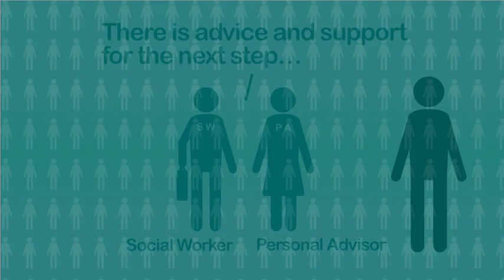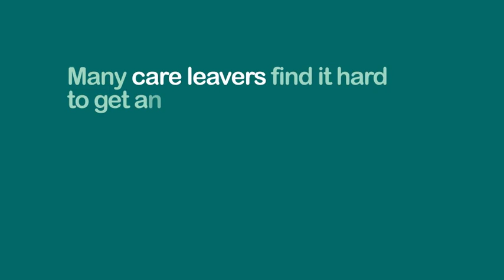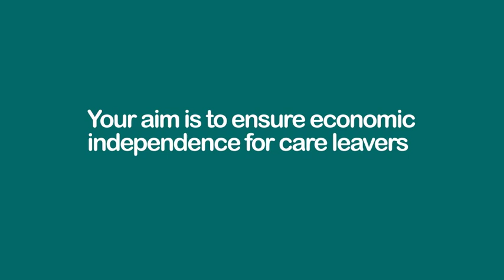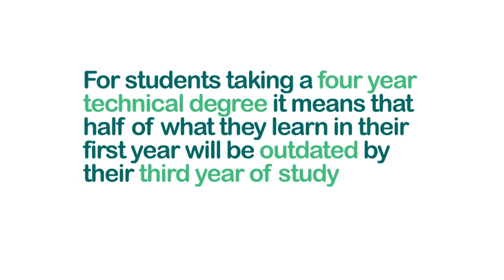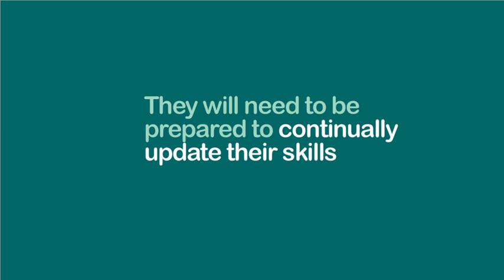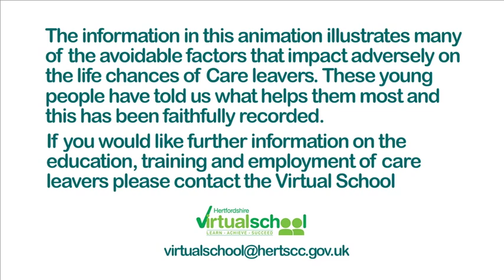Hertfordshire County Council - Care Journey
The Care Journey animation covers the period of 16 to 25 years-of-age where young people in care leave school, till they are no longer the responsibility of the Local County Council. It outlines the pitfalls Social Workers need to look out for and the ultimate goals of education and long-term employment.